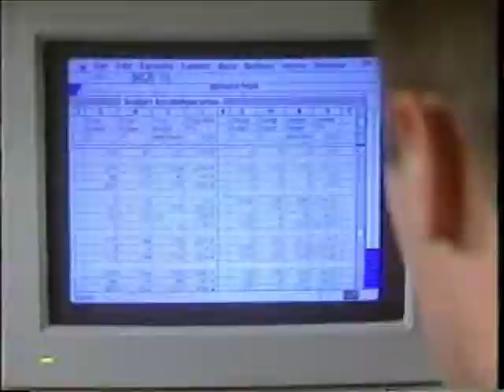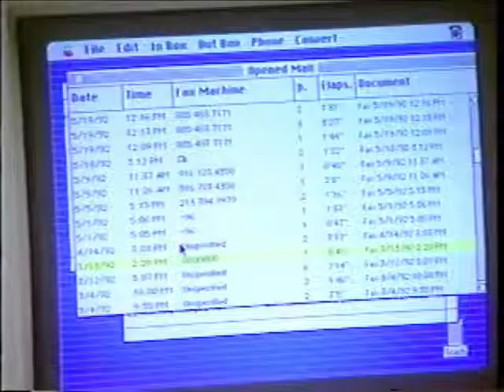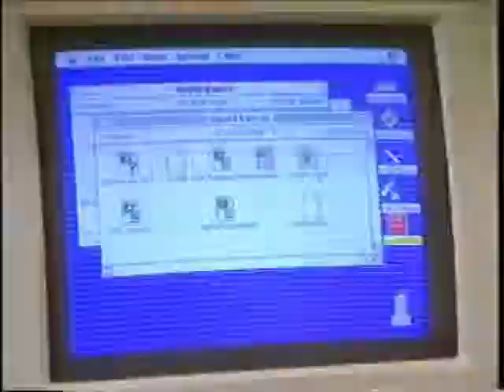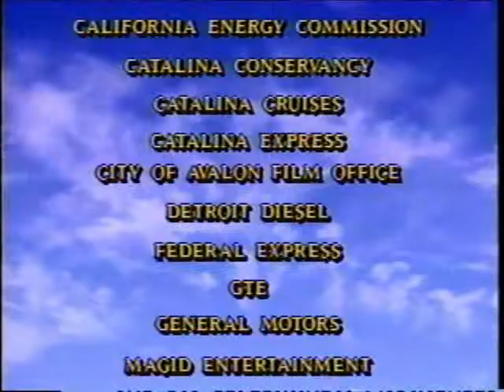SCRTD - 1992 - "Transit 2000: Telecommuting in Southern Calif., Ep. 3 pt. 3"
Transit 2000 was a monthly television show produced by the Southern California Rapid Transit District (RTD) and broadcast on Channel 13 in Los Angeles in 1992. Hosted by Joseph Benti and Dyana Ortelli, its focus is transportation in the 21st century, transit alternatives and issues in Southern California and car-less excursions to places and sites of interest in Southern California.

This segment focuses on telecommuting and its contribution to a cleaner environment and better quality of life, and briefly, excursions to Southern California beaches (car-less of course!).

Transit 2000 - Telecommuting in Southern Calif., Ep. 3 pt. 3